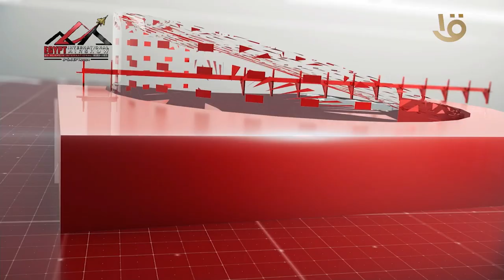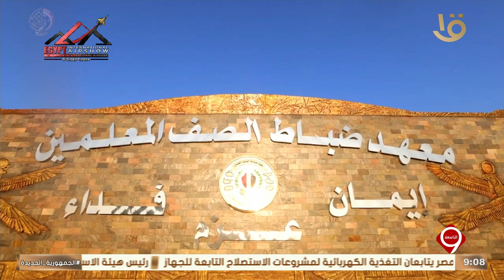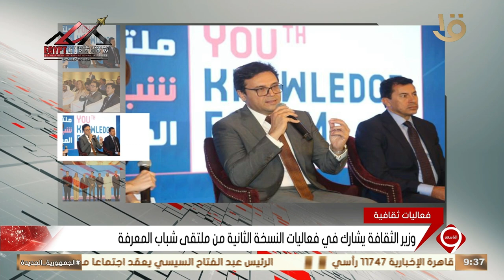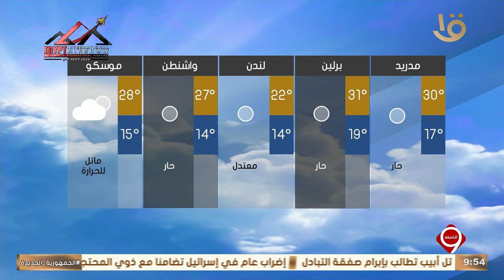نشرة التاسعة | أهم الأخبار السياسية والاقتصادية محليا وعالميا.. 2-9-2024